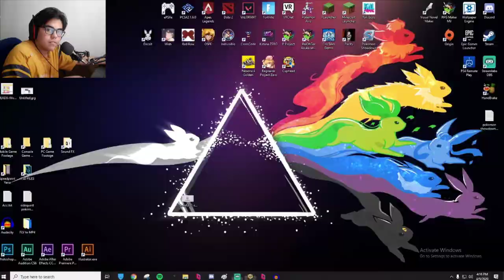SUGARLAND SHIMMY! | DeadX's Let's Play Cuphead (Feat. Fariz Syahmi) - 3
We've decided on playing 1 level for each episode XD. This game's really a pain in the neck for us haha.

Intro (Official Song Credit):
"Fury Road" By HeatleyBros: